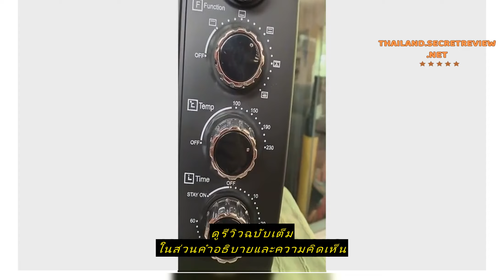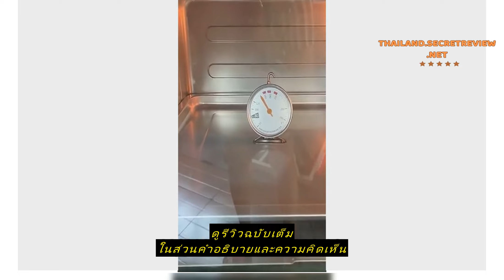Review OXYGEN เตาอบ ขนาด 45 ลิตร รุ่น KT-45 รุ่นใหม่ มีพัดลมอบไฟฟ้า อบขนม ตั้งโต๊ะ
ซื้อราคาที่ถูกที่สุดบน Shopee ที่นี่

OXYGEN เตาอบ ขนาด 45 ลิตร รุ่น KT-45 รุ่นใหม่ มีพัดลมอบไฟฟ้า อบขนม ตั้งโต๊ะ